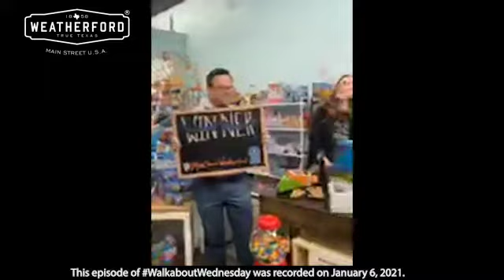WalkaboutWednesday - Ruby Mae 1/6/21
Check out Weatherford Main Street's live WalkaboutWednesday at Ruby Mae Toys Clothing and Boutique on York Street.